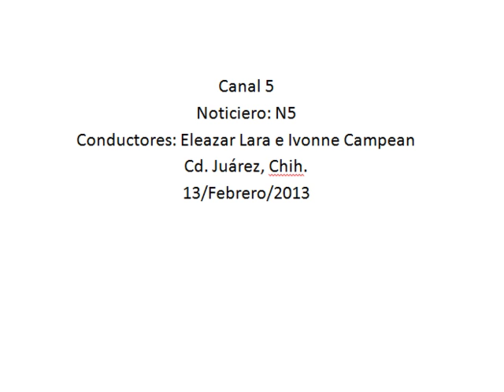Empleados municipales podrán pagar trámite de revalidación vehicular en 3 pagos